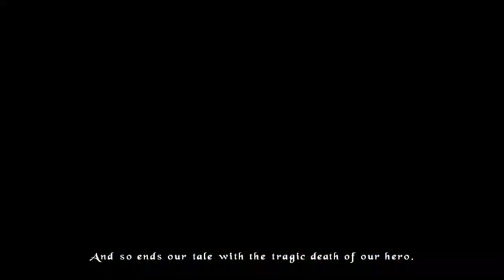Hot River Crossing Action│The Bard's Tale Part 5 - Let’s Play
Singing Yodas herald our journey, in The Bard's Tale, Part 5!
Back for recording session number 2, and we're on the hunt for the prisoner we...released ourselves. Awkward situation. But with our trusted party on our side, including our loyal dog who we can finally have fight for us, we can right our wrongs and start collecting delightful trinkets!

Dangan Jack treats his Youtube channel, and his Twitch channel, like his own Tavern! Telling stories of yore and modernity alike through his Let’s Plays of RPGs. Whether they’re Action, Japanese, Strategy, or Tactical, every game is a story to tell. So Hang your coat, doff your cap
Strike the road dust from your shoes, and join him, won’t you?

➧Come grab a seat by the fire and watch me spin Tales live on Twitch
➧Come to Twitter! Or not, I’m an Innkeeper not a Cop